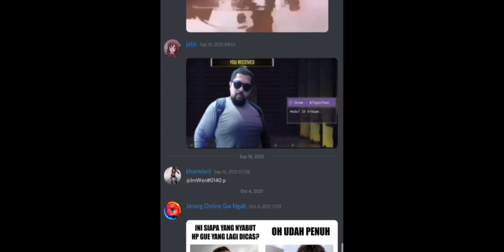Skin Epic Modal 10 ribuan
Sorry ya Roshow.. tapi ini beneran lucu 😂😂😂